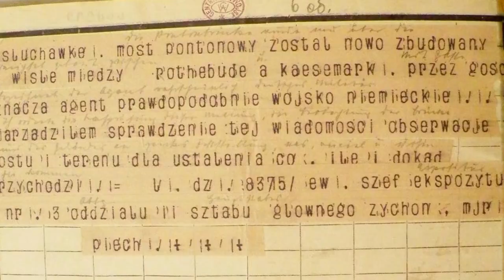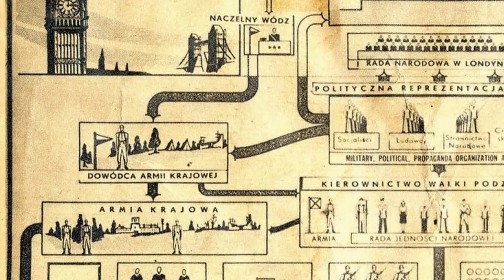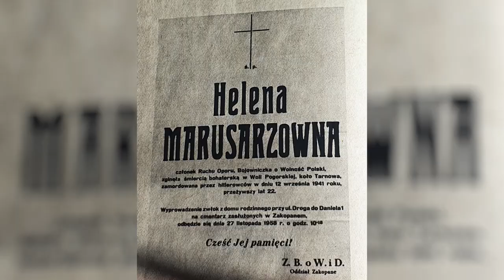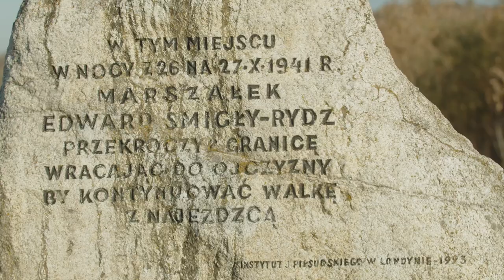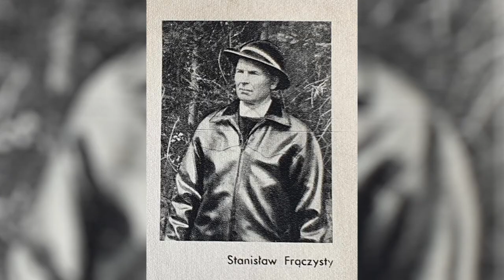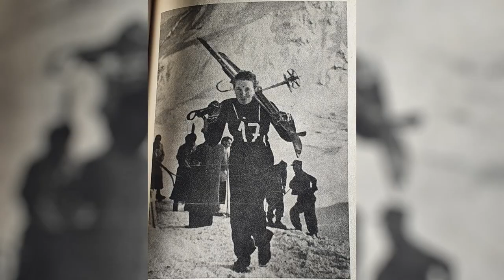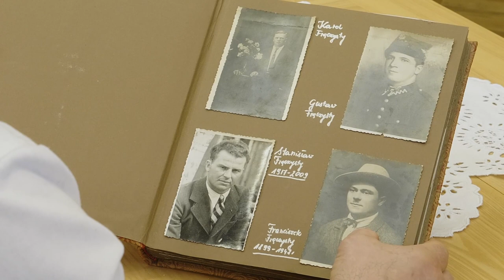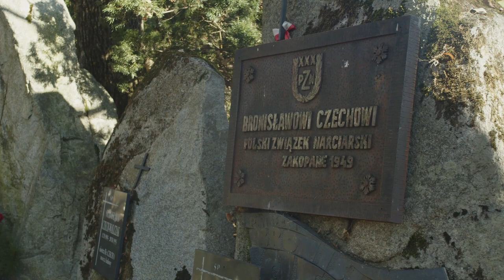Niezłomni Podhala - Kurierzy Tatrzańscy, Część 1 z 2